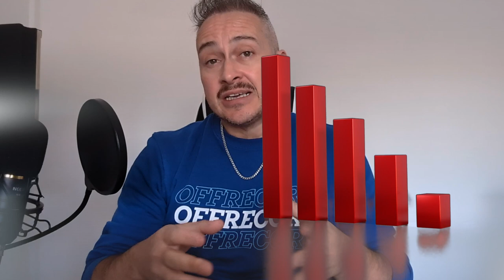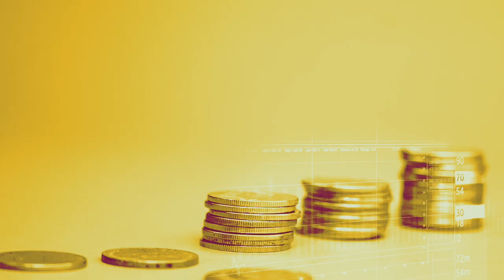Make Money With Stocks: 3 Easy Beginner Tips for Trading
Unlock the secrets to financial success with our comprehensive guide, "Make Money With Stocks: Easy Beginner Tips for Trading." Whether you're a complete novice or looking to refine your trading strategy, this video is packed with essential tips and insights to help you navigate the stock market confidently.

In this video, we cover:
- Fundamental concepts of stock trading for beginners
- Essential tips to start investing
- Strategies for selecting stocks that have high potential
- Risk management techniques to protect your investments
- Common mistakes to avoid as a new trader

Join us as we simplify the complexities of the stock market and empower you to take control of your financial future.

Start your journey to making money with stocks today!